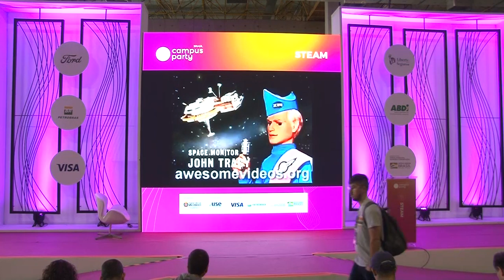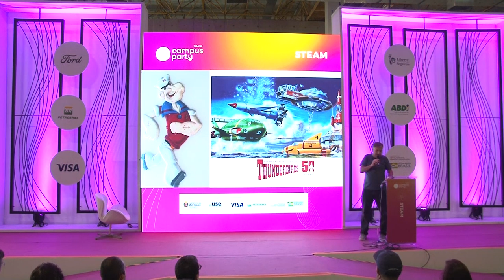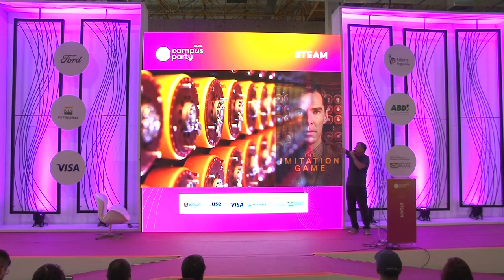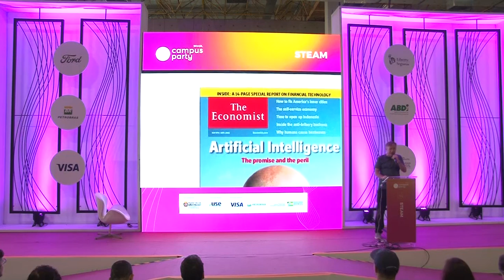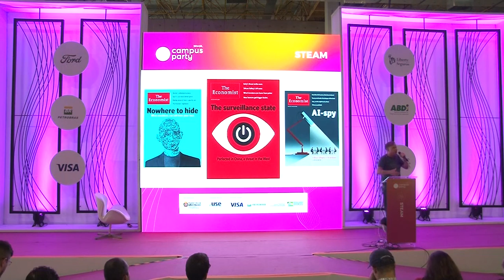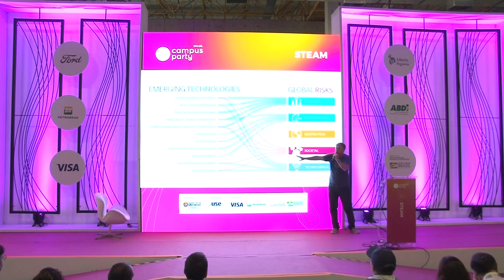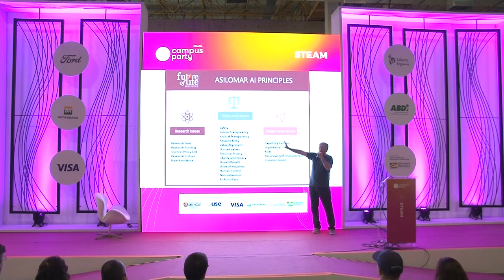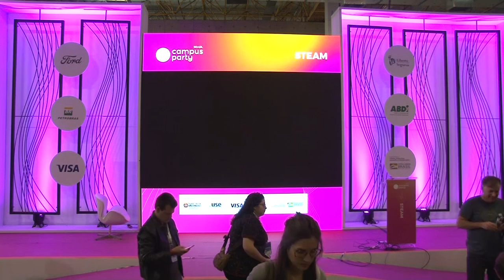CPBR12 - A Ética e a I.A.: como será a Humanidade na qual viveremos em 2114? - Steam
Palco: Steam

Data: 14/02/2019

Título: A Ética e a Inteligência Artificial: como será a Humanidade na qual viveremos em 2114?

Descrição:
O relatório “The Global Risks Report 2017” do Fórum Econômico Mundial indica as tecnologias de Inteligência Artificial e Robótica como aquelas que são percebidas como as que mais necessitam de uma melhor governança para que possamos maximizar os benefícios para o desenvolvimento socioeconômico da humanidade, ao mesmo tempo em que mitigamos riscos decorrente da aceleração de sua utilização. Temos expectativas muito promissoras que a IA vai seguir transformando positivamente atividades humanas como a ciência, saúde, educação e negócios. Mas são crescentes as preocupações acerca dos impactos sobre a privacidade individual (incluindo projetos de vigilância do estado), utilização pelo crime organizado, armamentos autônomos ou preocupações sobre a perda de controle de futuros sistemas inteligentes. Mesmo que por vezes amplificados pela literatura de ficção científica e a cultura de massa, estes riscos percebidos tem mobilizado uma série de especialistas e pensadores em discussões em torno do tema, de modo a sensibilizar os líderes globais, de várias áreas de atuação, de que ainda podemos escolher o futuro que queremos para a Inteligência Artificial. Um destes projetos é a iniciativa AI100 (“One Hundred Years Study on Artificial Intelligence”) iniciado em 2014 pela Universidade de Stanford.

Palestrante: André Echeverria
André Echeverria, Diretor de Transformação Digital e Inovação da BrasscomAndré Echeverria é Diretor de Transformação Digital e Inovação da Brasscom, associação que reúne mais de 60 das principais empresas de TIC operando no Brasil, além de 20 entidades de ensino e pesquisa. Seu foco no desenvolvimento de mercados verticais é integrado à atuação da Brasscom em Políticas Públicas, para a construção de um Brasil Digital e Conectado.André é Engenheiro Mecânico pela Universidade Mackenzie, pós graduado em Marketing pela ESPM, Black Belt na metodologia SixSigma e com programas de formação executiva nas Universidades de Michigan e INSEAD. Tem 30 anos de experiência na indústria de TI e vem de posições de liderança executiva em empresas de tecnologia como a Microsoft, CA, Sun Microsystems e Hexagon. Liderou projetos como o uso pioneiro de Prototipagem 3D no país, lançamento e gestão de negócios do datacenter de computação em nuvem que suportou a Rio2016, evangelização da linguagem de programação Java no Brasil e implementação de projetos de alta tecnologia na Embraer, Xerox, Grupo Pão de Açucar, Bancolombia e Instituto Técnico de Monterrey. André também desenvolve uma jornada em governança corporativa, e é Conselheiro de Administração certificado pelo IBGC, onde é membro da Comissão de Gestão de Riscos Corporativos, desenvolvendo posicionamentos acerca da aplicação desta disciplina em iniciativas de Transformação Digital.